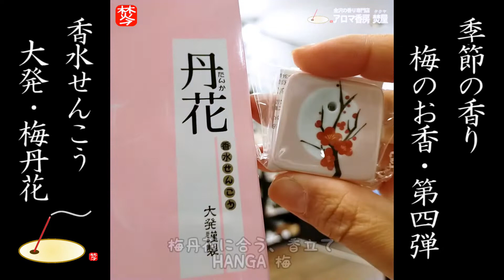【季節の香り梅のお香第四弾】香水せんこうの梅のお香･大発梅丹花とHANGA梅のお香立て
【HANGAお香お香立て･梅】　金額　605円(税込)2022年1月24日現在
こちらの商品はネット掲載が不可の為、メール注文にてお買い求めください。

お香やアロマ専門家による、お香やアロマ専門家による、最新のお香やアロマや香水などの香りのトレンド情報を紹介！